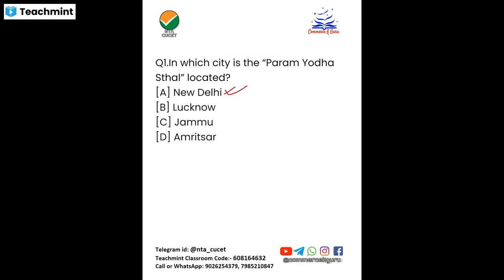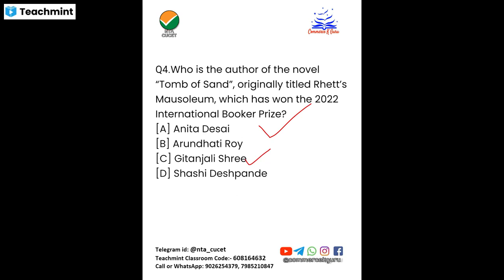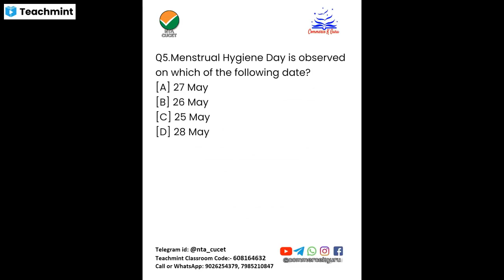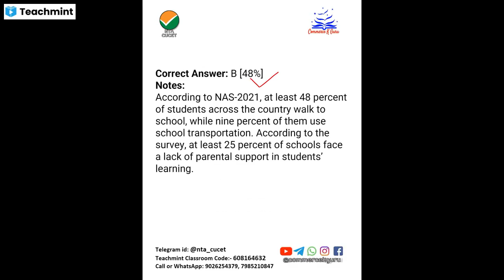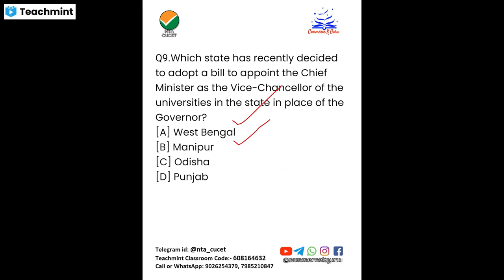24 JUNE | EVENING INTELLIGENCE || MOST IMPORTANT MCQ | GENERAL TEST | CURRENT AFFAIRS |CUसेट है|BHU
FREE LIVE CLASS for CUET 2022 :

Classes by Qualified and Experienced Faculties :-

Muskan Ma'am
(B.Com, M.Com, JRF (COMMERCE), PhD Scholar (BHU))

Laxmi Shanker Sir
(B.Com, M.Com, JRF (COMMERCE), PhD Scholar, CA Final)

Harsh Sir
(B.Com, M.Com(BHU),NET (COMMERCE), CA Inter)

Sachin Sir
(B.Com, M.Com, B.ed)

Classroom ID:-

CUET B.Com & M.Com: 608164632